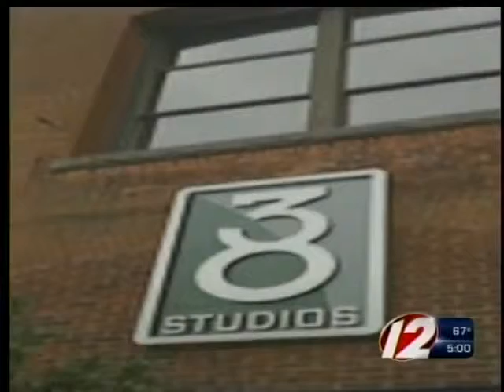No action by EDC on Schilling's company